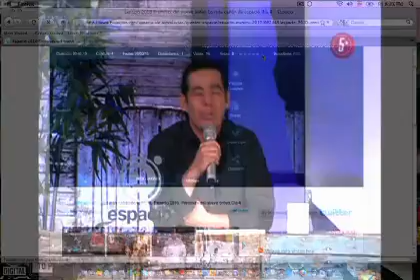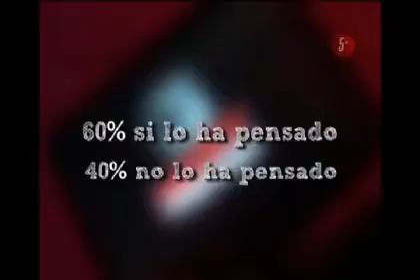Yordi Rosado - Lo más cañón de espacio